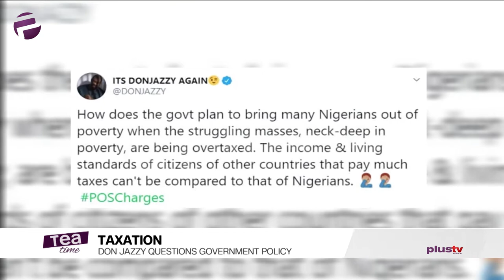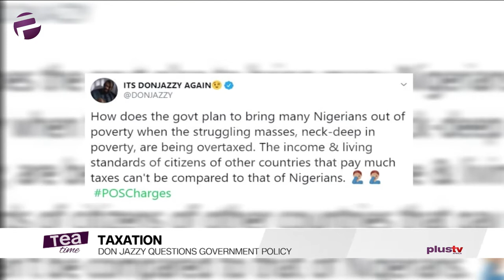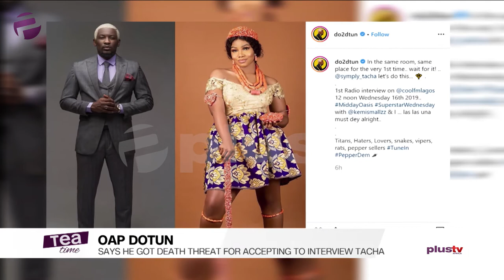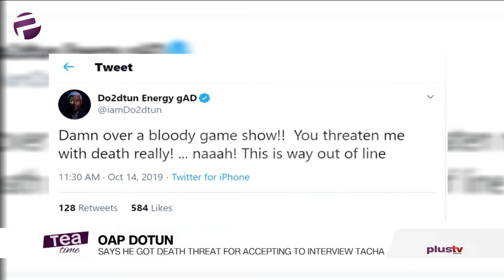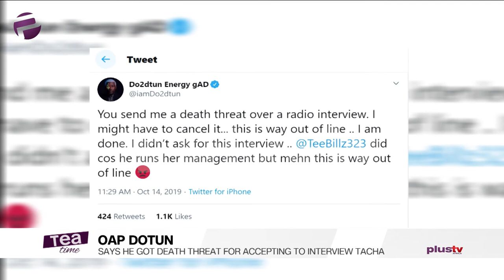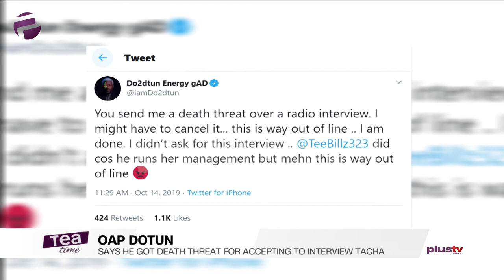Tacha's Fans Threatens To Kill OAP Dotun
Don Jazzy questions Government Policy on Taxation

Kanye West Confirms He Has Converted To Christianity

Adele's '21' Named Britain's Best-Selling Album Of The 21st Century

OAP Dotun Says He Got a Death Threat for Accepting to Interview Tacha